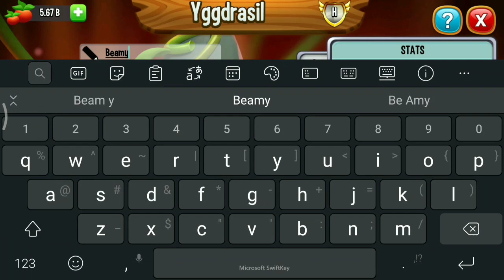Summoning YGGDRASIL On The Tree Of Life ! Dragon City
I summoned the Yggdrasil heroic dragon from the tree of life